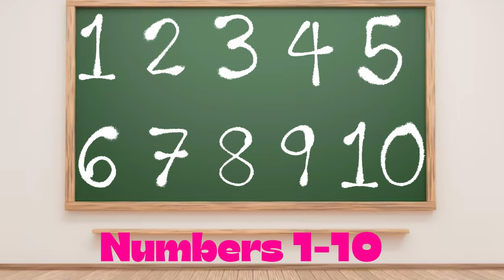learning numbers for toddlers in Tamil| learning numbers 1-10 | Numbers for kids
1 முதல் 10 வரையிலான எண்களைக் கற்றுக்கொள்வது பல காரணங்களுக்காக முக்கியமானது:
கணிதத்திற்கான அடித்தளம்: இந்த எண்கள் மேம்பட்ட கணிதக் கருத்துக்களுக்கான கட்டுமானத் தொகுதிகளாகச் செயல்படுகின்றன. கூட்டல், கழித்தல், பெருக்கல், வகுத்தல் மற்றும் மிகவும் சிக்கலான கணிதத்திற்கு 1-10 எண்களைப் புரிந்துகொள்வது அவசியம்.
எண்ணுதல்: 1-10 எண்கள் பொருட்களை எண்ணுவதற்கும் அளவிடுவதற்கும் பயன்படுத்தப்படுகின்றன. இந்த அடிப்படை திறன் அன்றாட வாழ்வில் முக்கியமானது, பணத்தை எண்ணுவது முதல் சமையல் பொருட்களில் உள்ள பொருட்களை அளவிடுவது வரை.
எண்ணியல்: எண்ணியல் அல்லது எண்களைப் புரிந்துகொண்டு வேலை செய்யும் திறன், ஒரு முக்கிய வாழ்க்கைத் திறன். எண்களாக இருப்பதற்கு 1-10 எண்களுடன் நிபுணத்துவம் பெற்றிருப்பது அடிப்படையாகும்.
தொடர்பு: எண்கள் அன்றாட மொழியின் ஒரு பகுதியாகும். நீங்கள் வயது, முகவரிகள், தொலைபேசி எண்கள் அல்லது தேதிகளைப் பற்றி விவாதித்தாலும், பயனுள்ள தகவல்தொடர்புக்கு 1-10 எண்களைத் தெரிந்துகொள்வது அவசியம்.
சிக்கலைத் தீர்ப்பது: கணிதம் அல்லாத சூழல்களில் கூட, பல்வேறு அன்றாடப் பிரச்சினைகளைத் தீர்ப்பதற்கு அடிப்படை எண்ணியல் முக்கியமானது. எடுத்துக்காட்டாக, பணிகளின் வரிசையை தீர்மானித்தல் அல்லது நேர இடைவெளிகளைக் கணக்கிடுதல்.
மேம்பட்ட கற்றலுக்கான தயாரிப்பு: கற்றல் எண்கள் 1-10 பள்ளியில் மிகவும் சிக்கலான கணிதக் கருத்துகளைக் கற்றுக்கொள்வதற்கான களத்தை அமைக்கிறது. இந்த அடித்தளம் இல்லாமல், கணிதக் கல்வியில் முன்னேறுவது சவாலானது.
நிதி கல்வியறிவு: தனிப்பட்ட நிதிகளை நிர்வகிக்க எண்களைப் புரிந்துகொள்வது அவசியம். வரவு செலவுத் திட்டத்தில் இருந்து வட்டி விகிதங்கள் மற்றும் கடன்களைப் புரிந்துகொள்வது வரை, நிதிக் கல்வியறிவுக்கு அடிப்படை எண்கள் இன்றியமையாதது.
அறிவியல் மற்றும் தொழில்நுட்பத் துறைகள்: அறிவியல், தொழில்நுட்பம், பொறியியல் மற்றும் கணிதம் (STEM) ஆகியவற்றில் பணியைத் தொடர ஆர்வமுள்ளவர்களுக்கு, எண்களின் வலுவான பிடிப்பு ஒரு முன்நிபந்தனையாகும்.
குறியீட்டு முறை மற்றும் தரவு பகுப்பாய்வு: நிரலாக்கம் மற்றும் தரவு பகுப்பாய்வில் எண்கள் முக்கிய பங்கு வகிக்கின்றன. நீங்கள் மென்பொருளை குறியீடாக்கினாலும் அல்லது தரவுத் தொகுப்புகளை பகுப்பாய்வு செய்தாலும், இந்த செயல்பாடுகளின் மையத்தில் எண்கள் இருக்கும்.
விமர்சன சிந்தனை: எண்களைக் கையாள்வது மற்றும் வேலை செய்வது விமர்சன சிந்தனை திறன்களை மேம்படுத்துகிறது. இது சூழ்நிலைகளை பகுப்பாய்வு செய்யவும், முடிவுகளை எடுக்கவும், சிக்கல்களை மிகவும் திறம்பட தீர்க்கவும் உதவுகிறது.

Link for related videos and shorts

Alphabets and words |Alphabets words | Alphabets words a to z

ABC  phonics sounds | Nursery rhymes abc phonics song | phonics sounds

ABC phonics - a-b-c-d kid nurseryrhyme alphabet bird moralstory animal preschool - YouTube

How to write Alphabet | learn to write alphabet | how to write alphabet letters

Young Buddies